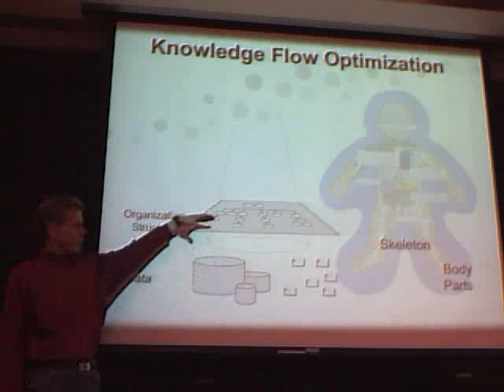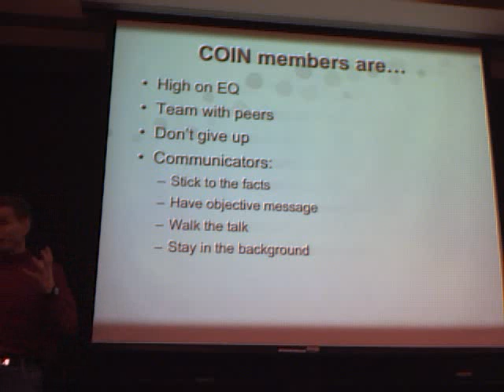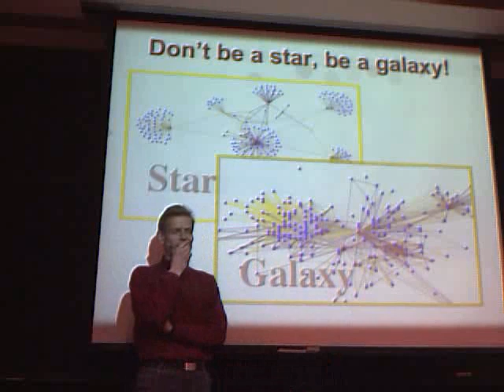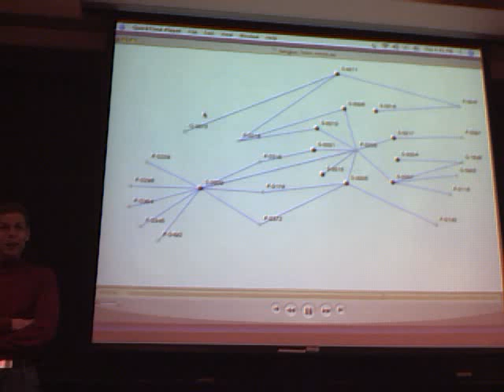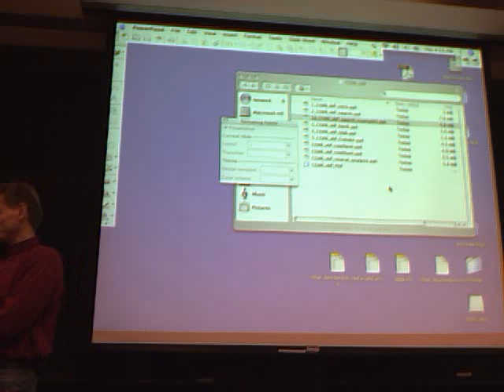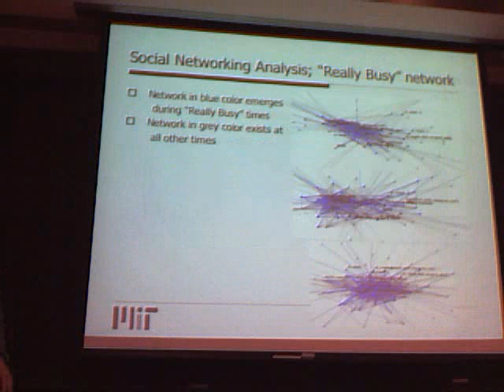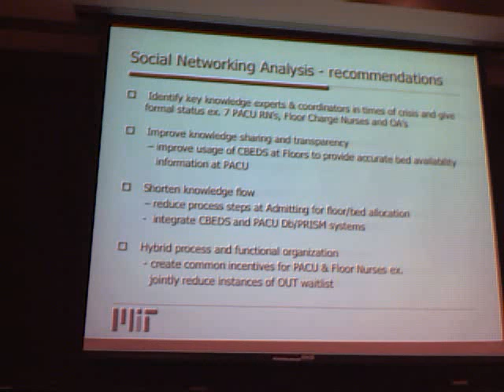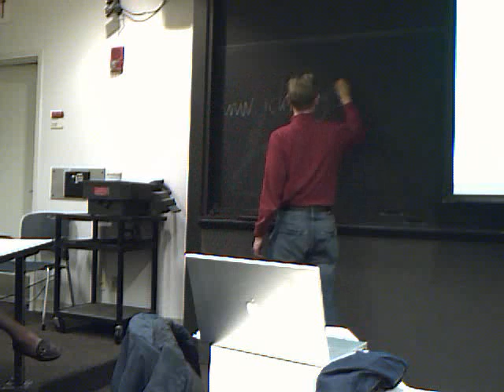MIT COIN IAP Class part 2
2nd part of a course of Peter Gloor about Coolhunting and Coolfarming through Swarmcreativity taught in January 2008 as part of MIT IAP